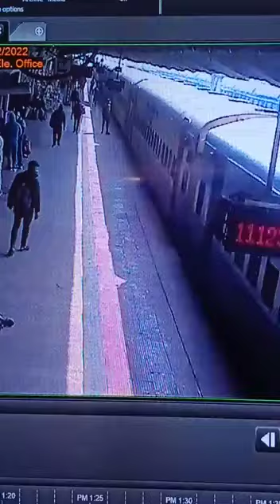RPF जवान ने बचाई चलती ट्रेन से एक महिला की जान ।। पूरी घटना हुई CCTV में कैद ।।rpf